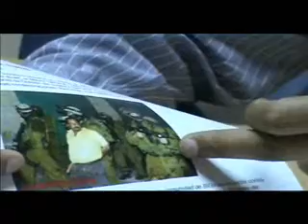Mohammed Khatib i el mur de Bil'in (3)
L'associació NOVA ha convidat a Barcelona el dirigent de la lluita palestina contra el mur aixecat per Israel a Bil'in. Poques setmanes abans de venir va ser detingut i colpejat per militars israelians.